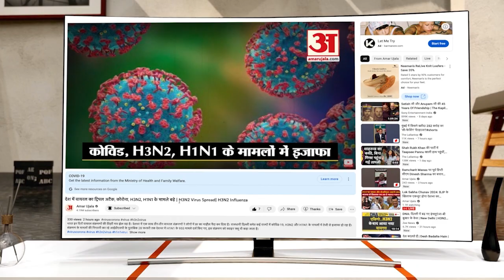VHP-Ayodhya के संतों ने समलैंगिक विवाह मामले में Suprim Court के फैसले का किया स्वागत